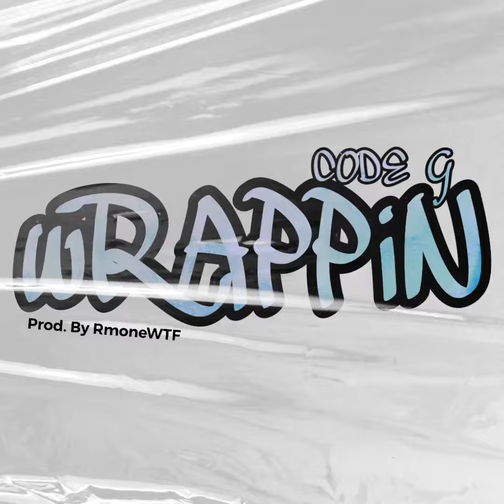Code G - Wrappin (Prod. By RmoneWTF)